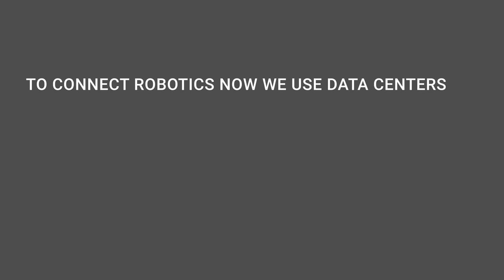How to connect robotics? | AIRA project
* Why is AIRA project useful on the way of total robotization?
* Why are data centers dangerous for production?
* How does the Airalab team suggest to connect robotics?

Watch our one-minute video and figure out the answers on these questions.